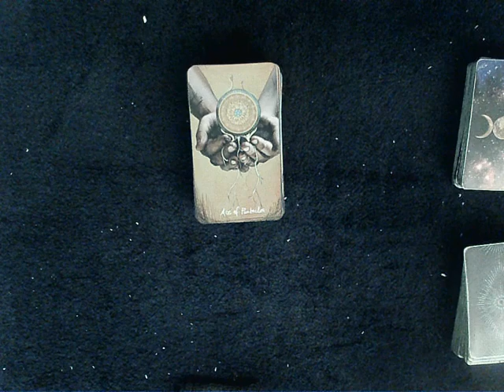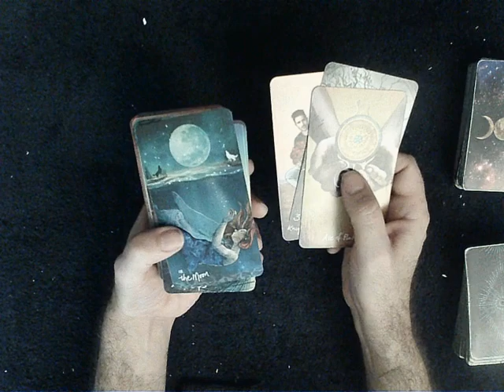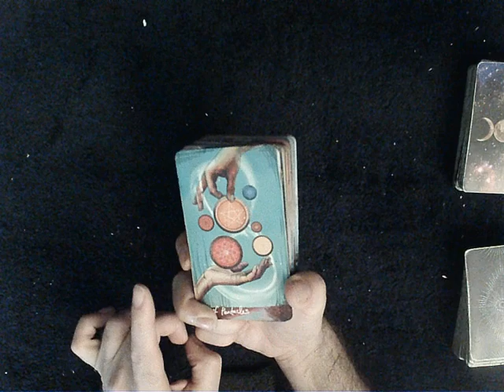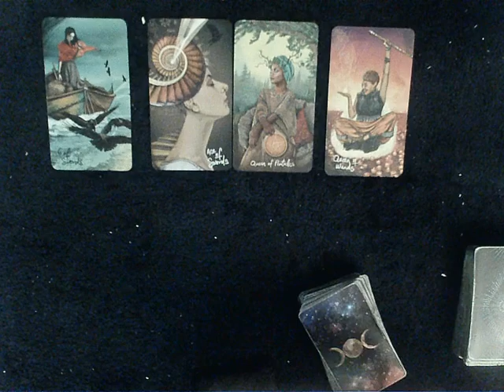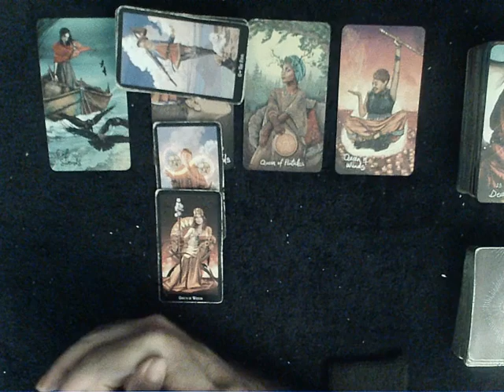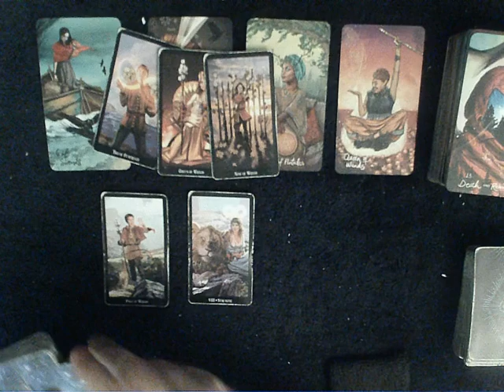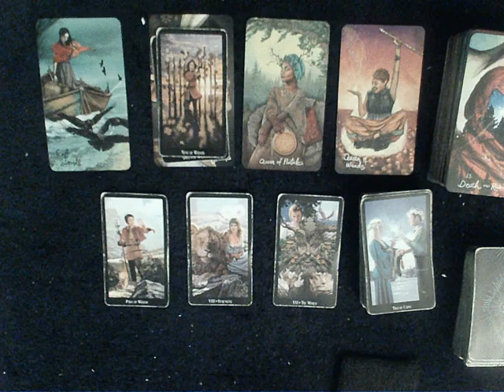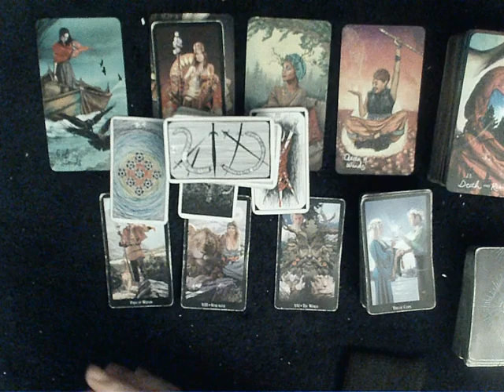Singles Read - You're life is about to be changed IF you allow it to be!!